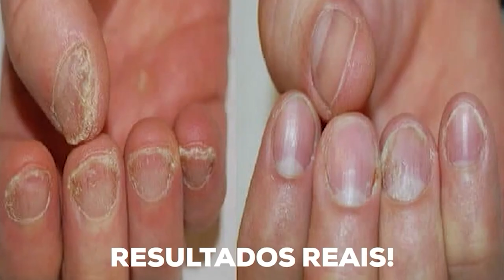O QUE PODE AGRAVAR A PSORÍASE [SAIBA AGORA]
Sofre com a PSORÍASE? Então conheça PSORILESS, loção para psoríase segura, eficaz e a mais vendida em todo mundo contra a psoríase.

🔻Sua jornada para uma pele mais saudável e feliz começa aqui. Clique no (LINK NO COMENTÁRIO FIXADO) e redescubra a alegria de viver sem preocupações com a psoríase!

A psoríase pode ser agravada por diversos fatores, incluindo estresse, mudanças climáticas, infecções na pele, tabagismo, consumo excessivo de álcool, dieta pouco saudável e obesidade. Gerenciar o estresse, proteger a pele, evitar ferimentos, parar de fumar, moderar o consumo de álcool e adotar uma dieta saudável podem ajudar a controlar os sintomas e melhorar a qualidade de vida.